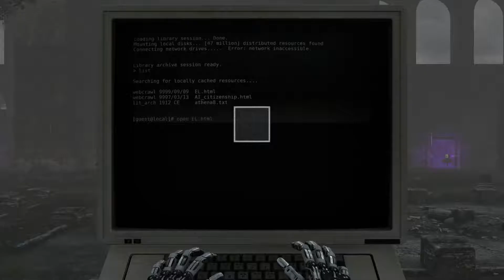Gone Home - No Mother!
Gone Home is a first-person adventure exploration video game developed and published by The Fullbright Company.Set in the year 1995, the plot focuses on exploration of a house in Portland, Oregon, and examining common household objects within the home to unlock journal entries and discover the recent events that took place there.The player takes the role of Katie in the first-person view, who can view objects in the game using the mouse and move using the keyboard. There are no set goals in the game; however, the game encourages and rewards the player when they explore new areas of the house and search for new messages. Much of the interactivity rests upon looking at objects and notes within the house. In order to progress in the game, the player must find certain objects that unlock access to other parts of the house.